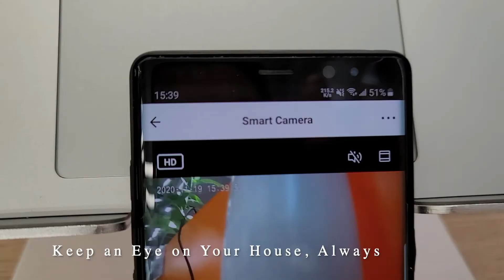Solar Outdoor Security Camera | Wireless Installation & Always Charging with Sunshine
If you want to install an IP security camera beside your door without arranging any electric lines. This solar IP camera features built-in battery and can be charging with sunshine enables you to enjoy a wireless security life.